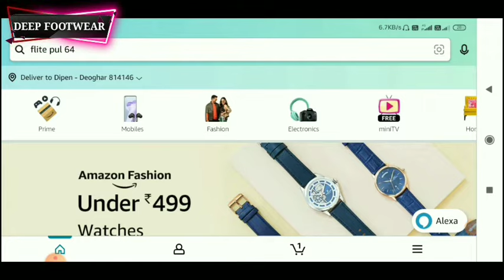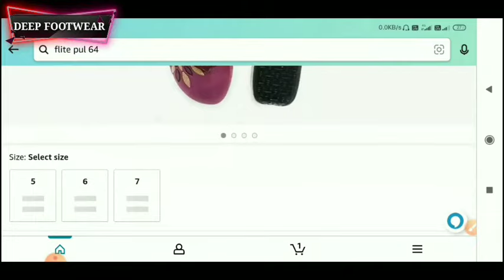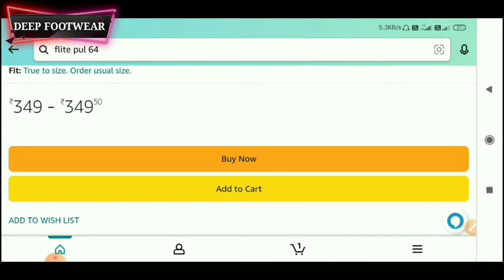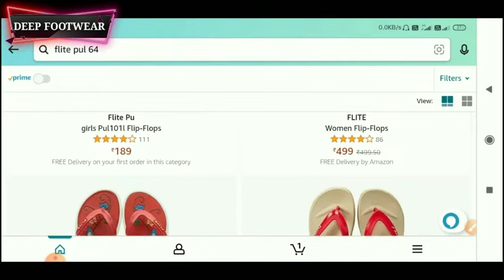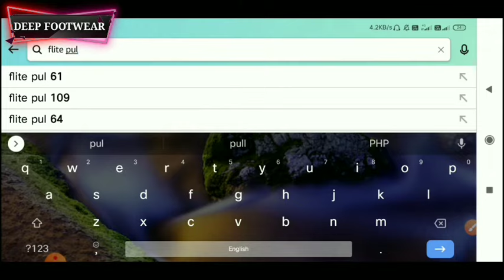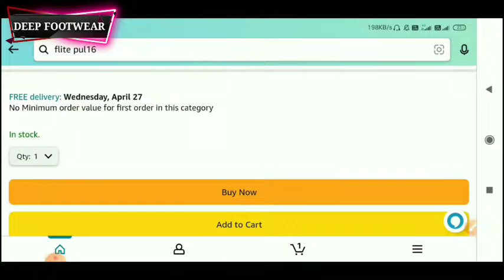FLITE LADIES PUL SANDAL || LATEST WOMEN AND GIRLS || DEKHIYE KARMI ME KON SA SLIPPER LENA CHAHIYE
.BUY LINK.
Flite Pu womens Pul101l Flip-Flops

Flite Pu Women's Black Red Slippers-6 (PULA16L)

FLITE Women's Flip-Flops

pu sandal लेने से पहले वीडियो को जरूर देख ले/ लड़कियों के लिए खास कर बनाया गया है ये video

paragon office चप्पल लेने  जा रहे है तो वीडियो को देख के जरूर जाइये//PARAGON  gens pu office sandal